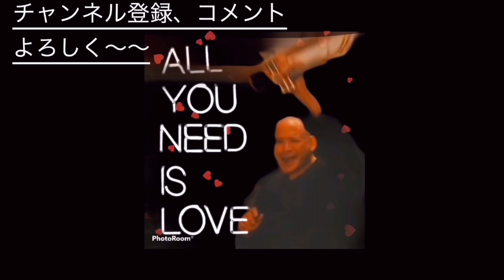チェロキーを吹いてみよう よりジャズっぽくなるために トランペット講座 3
オンライン　金管楽器レッスン
　　　　ジャズボーカルレッスン

シカゴ音大　首席で卒業の
ひだのり金管楽器レッスン

全4回で
シカゴ仕込みの
七年間を凝縮(*´∀｀*)

目から鱗の
基本を網羅(*´ω｀*)

シンプルで
わかりやすく
親切丁寧♡

第一回　　呼吸法

第二回　　真っ直ぐに吹くコツ

第三回　　歌と楽器をリンク

第四回　　スケール　&  アルペジオ

本物のセオリーを
伝授します

是非この機会に♡

ワンレッスン　約1時間　　10000円
４回レッスン　　30000円